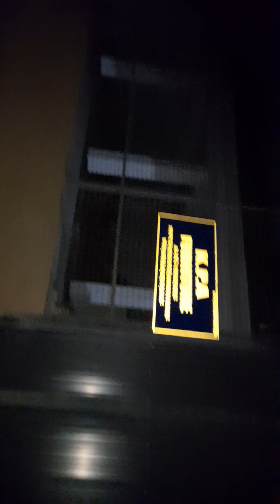KPA FURNITURE KERALA KOTHAMANGALAM ERAMALLOOR